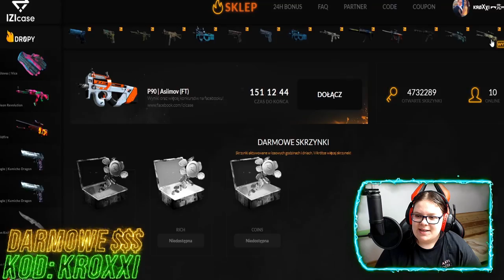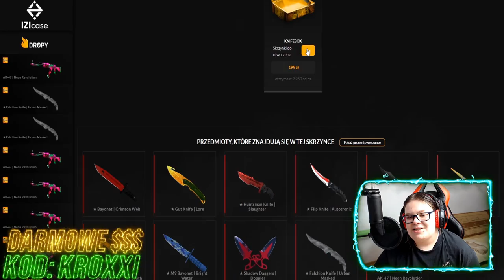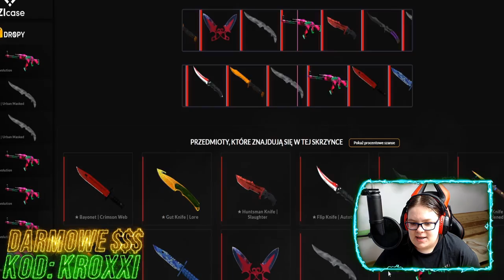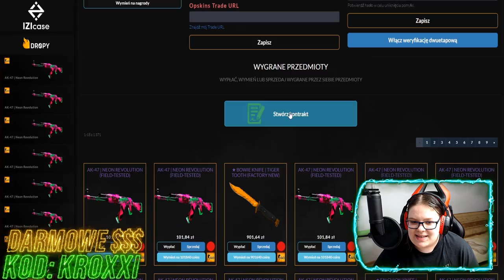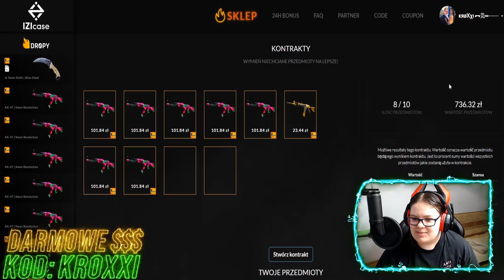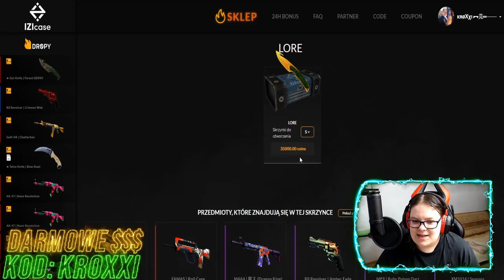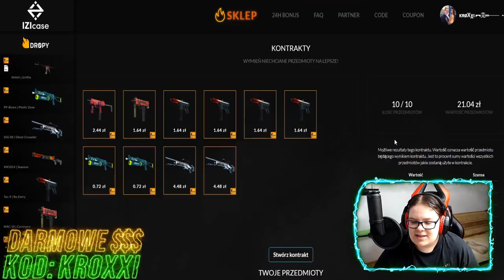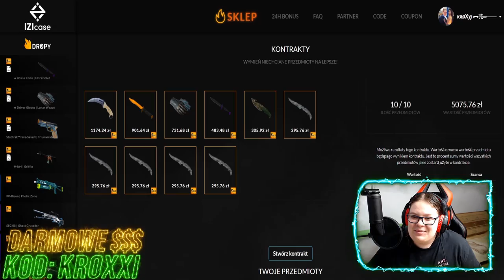😨KONTRAKT za 5000zł w CS:GO! | Kroxxi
🤜Wielki kontrakt za 5000zł w CS:GO! Czy uda mi się trafić AWP | Dragon Lore?🤨
DARMOWE 2zł z kodem "KROXXI"
👇Rozwiń po darmowe ciasteczko!🍪👇

●▬▬▬▬▬▬▬▬▬▬▬▬▬๑۩۞۩๑.▬▬▬▬▬▬▬▬▬▬▬▬●

●▬▬▬▬▬▬▬▬▬▬▬▬▬๑۩۞۩๑.▬▬▬▬▬▬▬▬▬▬▬▬●

▶ Tagi dla wyświetleń: rafatus shoty rafatus shoty boxdel shoty merghani shoty mahonek śmieszne shoty live najlepsze medusa medusaofficial shoty shoty mkll mahonek thenitrozyniak mahonek dzwoni do matki widza kosa boxdel mahonek rafatus dissuje marlenke zlive szoty rafonix shoty rafonix shoty rip dragon lore shoty z live shoty this szoty z live oddshoty odshoty shoty najlepsze medusa adamz drama adamz wychodzi ze streama pewdiepie boxdel drama ciekawostki csgo vlog lis shoty dymy zadyma shoty magical danielmagical shoty daniel szoty shoty tv śmieszne najlepsze  jak zrobić free skiny ruletka jackpot boxdel seba rafatus jackpot nitro przegrywa baobab broni rafonixa daniel magical marlena medusa official olewa rafonixa RAFONIX OSTRO O DANIEL MAGICAL seba baobab guzik seba i guzik ostro o danielu magicalu koniec dramy danielmagical vs seba baobab plkd lisek lachu fifa blowek Blow blowek kupuje fidget spinnera za 1000 zł jacob ztrolowany ztr rafonix w ciazy rafon rafonix giveaway jak zarobić na csgo zarobic cs:go 5 euro w minute counter strike skiny kosa za free jak zrobic kose za darmo cs jak zarobić pieniądze za darmo giveaway rozdawanie skinów skinow rozdaje skiny za free jak zarobic na naklejkach sposob na zarobek sposób gry z widzami widz wygrał skina gry z widzami o skiny csgo tryby cs go tryby csgo modes cs go modes zabawa fun funny moments counter strike csgo cs:go kroxxi jak zarobić na cs:go jak zarobić na darmowym csgo jak zarobic family friendly content jak zarobić na cs go jak zarobić na darmowym cs go jak zarobić na cs go w 2019 roku słaby skin = łyżeczka cynamonu łyżka cynamonu otwieranie skrzynek słaby skin challenge cs go słaby skin bad skin bad skins challenge wyzwanie challenge cs go opening cs:go opening izicase opening izicase promo code kroxxi izicase promocode kroxxi cs:go opening case opening cs:go kieliszek wódki challenge csgo otwieranie skrzynek beka zabawa cs go opening pl otwieranie skrzynek challenge family friendly content izicase izicase kody izicase kupon izicase code izi case code izi case opening izicase opening izicase kupon darmowe pieniądze free środki darmowe 2zł family friendly content wydałem 1000zł na skrzynki w cs:go wydałem 1 000zł na skrzynki w cs go wydałem 1000zł na skrzynki  cs go wydałem pieniądze na skrzynki w cs go opening za 1000zł opening skrzynek w cs go za 1000zł prank na 800zł zostałem sprankowany na 800zł izicase kod promocyjny izicase kod polecający izicase code darmowe pieniądze kontakt za 5000zł csgo kontrakty cs go kontrakty cs go kontrakt cs go contract cs go awp dragon lore contract kontrakt na awp dragon lore kontrakt za 5.000zł w cs:go opening darmowy skin darmowe skiny do cs go w 2020

●▬▬▬▬▬▬▬▬▬▬▬▬▬๑۩۞۩๑.▬▬▬▬▬▬▬▬▬▬▬▬●